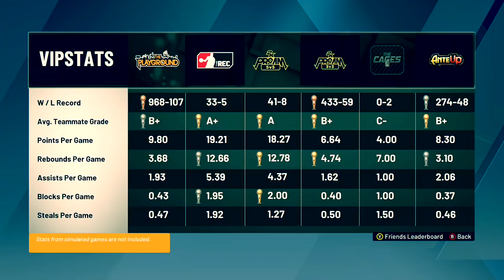LAKERFAN - "MORE THAN A DEMIGOD" SLASHER MIXTAPE (NBA 2K20)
Xbox GamerTag: LakerFan YT